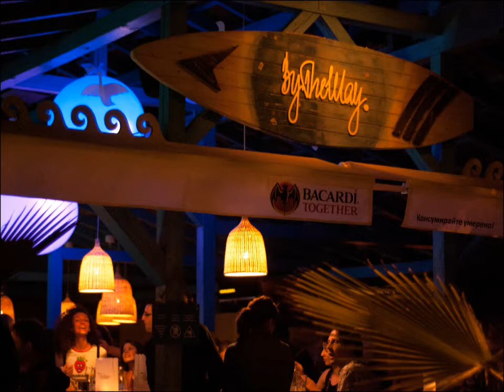BYTHEWAY @ LOZENETZ | 10 YEARS | BIRTHDAY PARTY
14/06/2013
10 years ByTheWay Lozenetz - THE BAR that raised THE BAR - 10 years inventions and innovations
Live Band - AKAGA